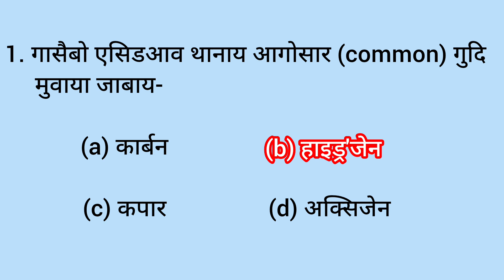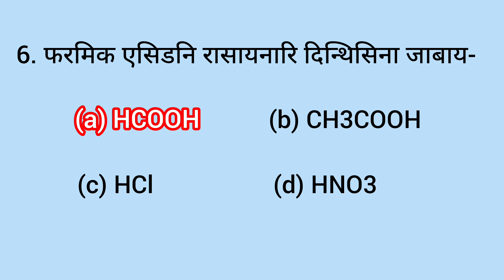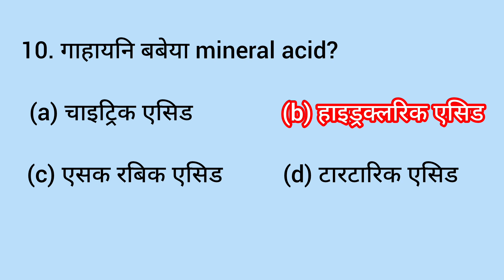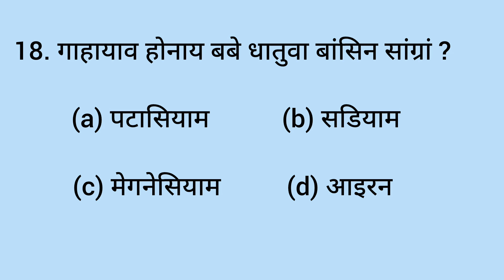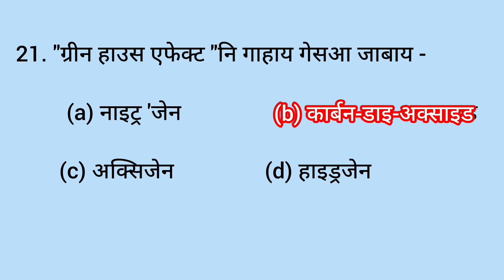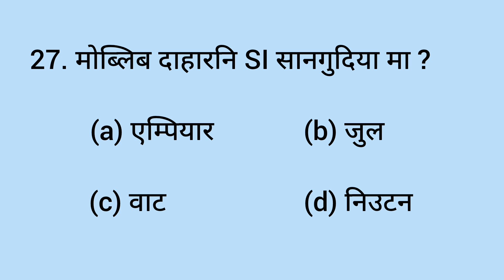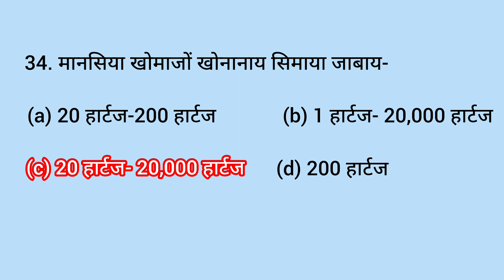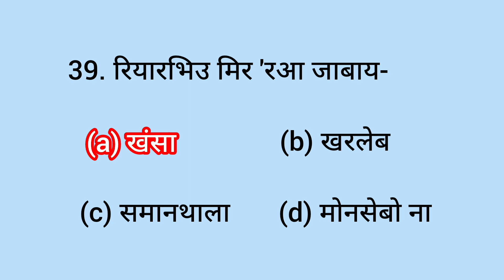Science (बिगियान) || MCQ || ADRE 2.0 Grade-3 & Grade-4 Assam Police AB/UB/SI || JM BODO STUDY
JM Bodo study